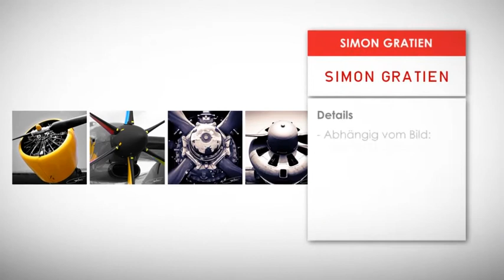My Gallery Bilder von Simon Gratien bei myfab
Ein Höhenflug für Ihre Inneneinrichtung! Heben Sie ab - mit den Bildern von Simon Gratien, exklusiv bei My Gallery. Ausgestattet mit einer Leidenschaft für die Fliegerei hält Simon mit seinem besonderen Auge auf faszinierende Weise Bilder der großen Zeiten der Luftfahrt fest - seiner Linse entgeht so schnell nichts. Dynamisch und manchmal auch etwas grafisch wird diese Kollektion rund ums Fliegen Leben in Ihre vier Wände bringen!